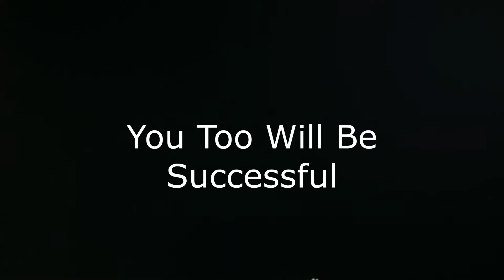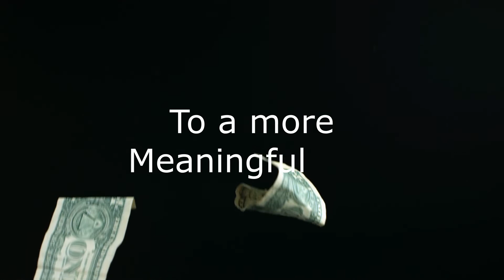The Most Lucrative Compensation Plan Now!